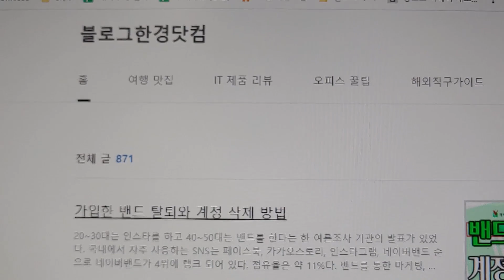vrew 자동 자막 테스트 #1